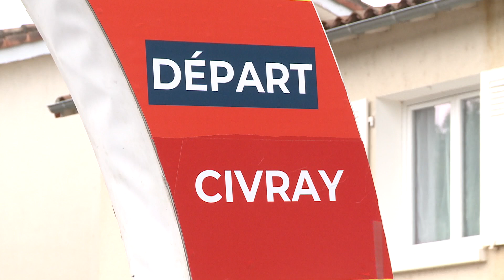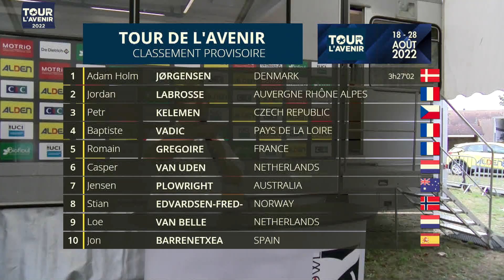Tour de l'Avenir 2022 - Résumé étape 3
Revivez les meilleurs moments de la troisième étape du Tour de l'Avenir 2022 : Jorgensen (DEN) s'impose à La Trimouille, Jordan Labrosse prend le maillot jaune.